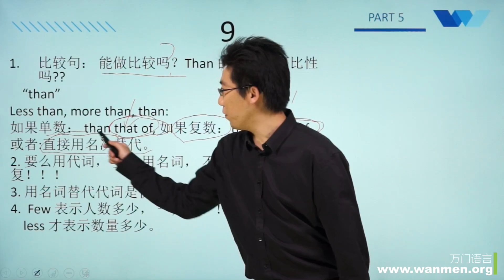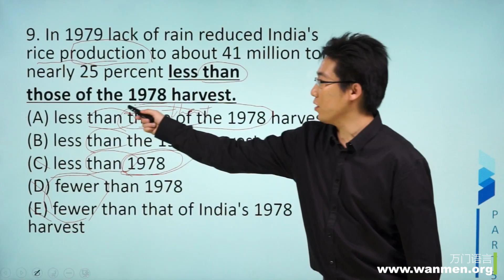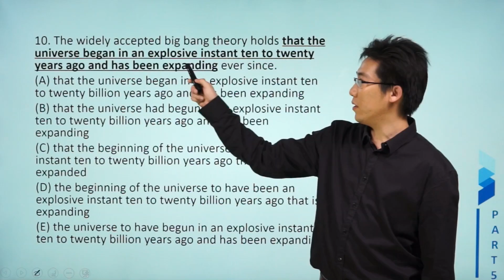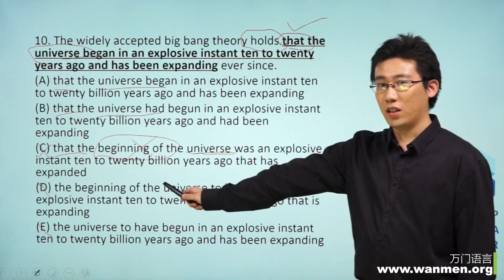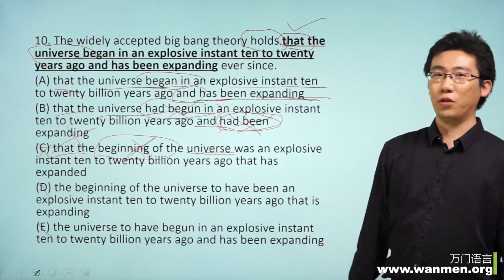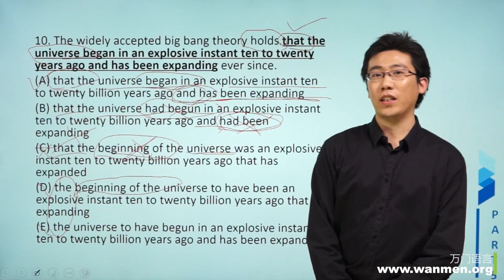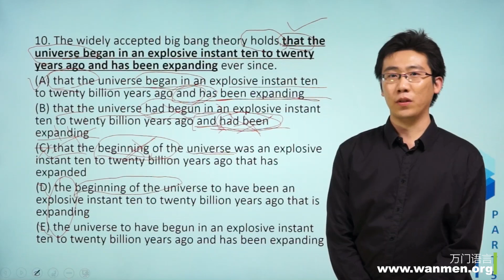【万门大学】GMAT语法3 1 OG 9、10题讲解